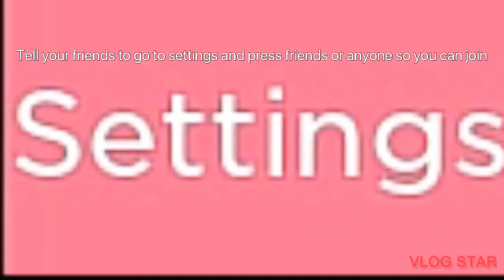How to join your friends build server in piggy!!